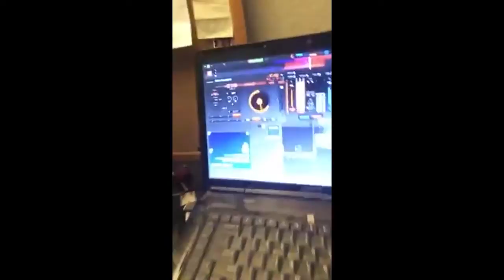Satori Nights playing with his musical toys!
Here's a short video of me showing off my toys and music equipment in my home studio here in Las Vegas Nevada